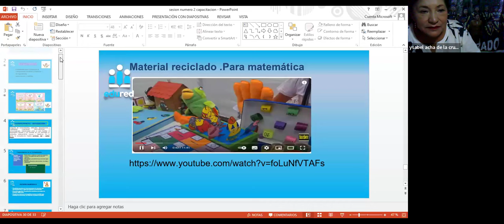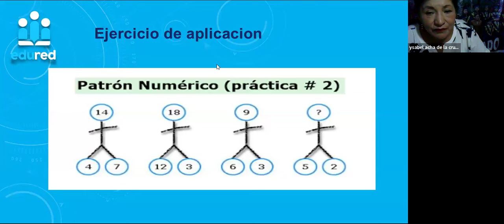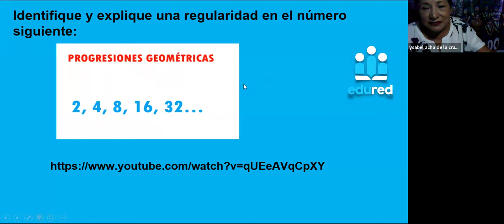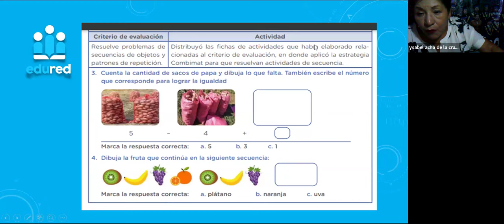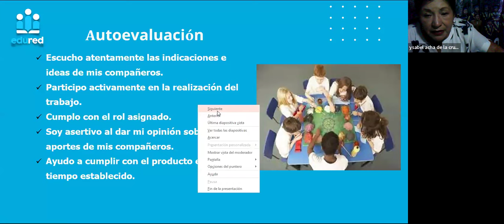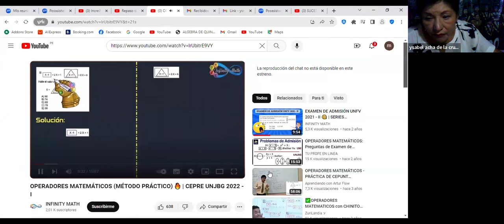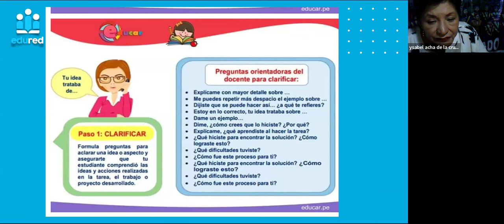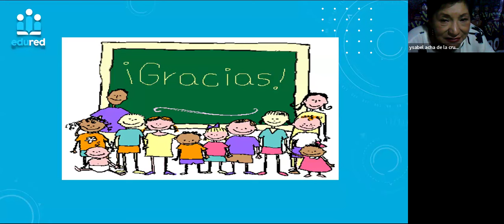Estrategias de Desarrollo de Competencias Matemáticas - Sesión 2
¡Bienvenidos a EduRed, el centro líder en formación para docentes! En este emocionante video, te invitamos a explorar nuestra última clase del curso gratuito Estrategias de Desarrollo de Competencias Matemáticas. 🎓 Desarrolla habilidades y conocimientos integrales para planificar, implementar y evaluar usando estrategias que desarrollen las competencias matemáticas, atendiendo a la diversidad de estudiantes, garantizando su pleno acceso y participación en el entorno educativo. La información d